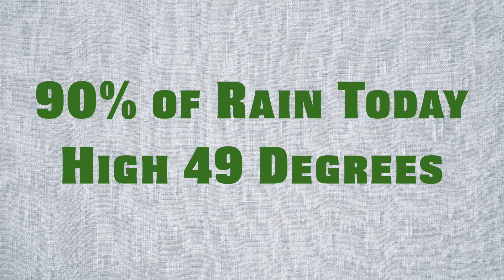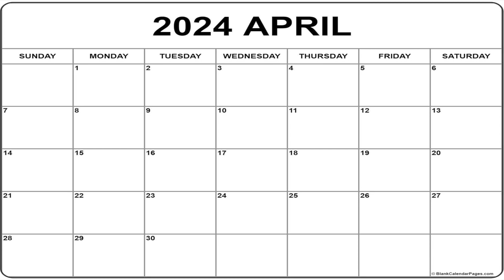April 12, 2024